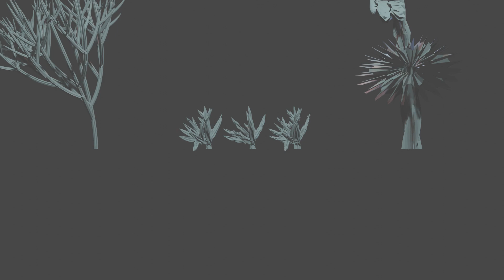GrowF 3D Cellular Automata: Buff Cactus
I have been updating the parameter system in preparation for plugging this into the genetic algorithm.  These little buff cacti looking things grow that way due to the update in the parameter system allowing multiple functions to be used in a list when creating the parameter.